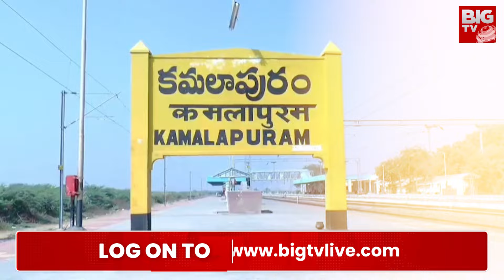Will Ravindranath Reddy Get Hat Trick : జగన్ మేనమామ.. హ్యాట్రిక్ కొడతాడా? | Kamalapuram| BIG TV